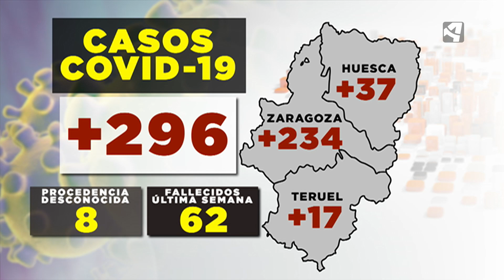LIGERO DESCENSO EN LOS NUEVOS POSITIVOS